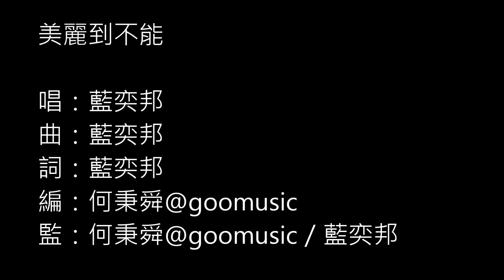藍奕邦 Pong Nan - 美麗到不能 (歌詞版) [Official] [官方]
即到以下平台收聽及下載: 美麗到不能

美麗到不能

曲：藍奕邦
詞：藍奕邦
編：何秉舜@goomusic
監：何秉舜@goomusic／藍奕邦

面前有枯樹　春雨未降落
我也幻想過連日躲進病床
悄悄地歌唱　大地才唱和
在奇妙瞬間天色都清朗

我都放得下　懷疑絕望眼光
試著盲目信　今世不止沮喪
要薔薇盛放　我或要先張開臂彎　往外看
去迎接更好的風光
勾引那春天到訪

在未來通通都也美麗到不能
我縱沒魔法但有這點信望
我若栽種快樂
赤地總有春光
懸崖下天際無盡廣
要是我相信　置身於污泥也心花放

困於廢墟內　浮華尚未到訪
我仍盲目信　深處找到金礦
要蒞臨絕處　至能傻得即管放膽　靠幻覺
帶著我去掃走骯髒
指引我走出冷巷

我看盡悲愴學會天真盼望
我若栽種快樂
赤地總有春光

你亦可以渴望
以樂觀種甘果
浮雲下天際原是可
美麗到不能
昨天的哀愁即管釋放